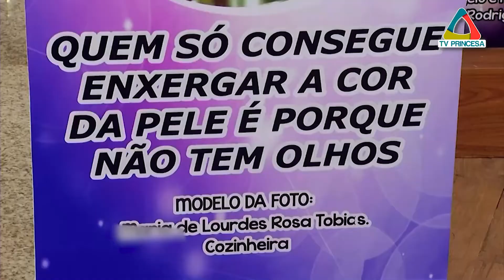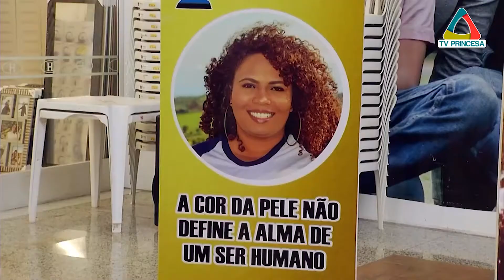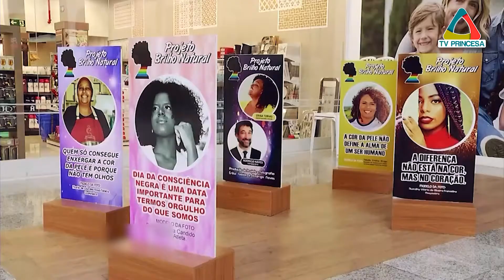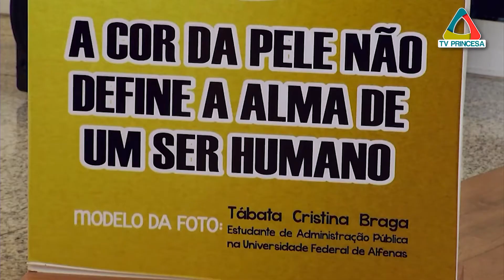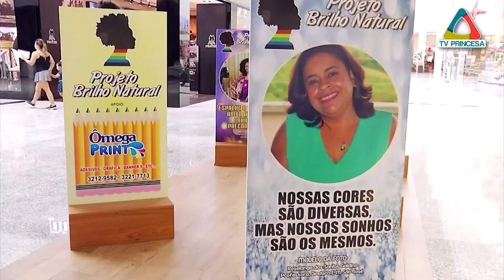(JC 16/11/2021) Série especial para comemoramos o Dia da Consciência Negra